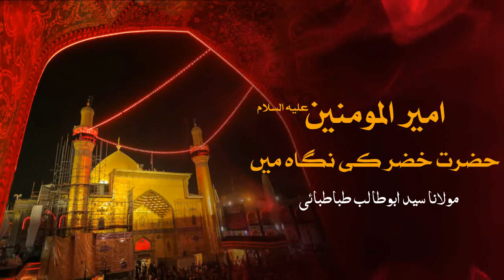Part 7 / 7 | Ameer-ul-Momineen (AS) Hazrat Khizr ki Nigaah Mein | Maulana Syed AbuTalib Tabatabi